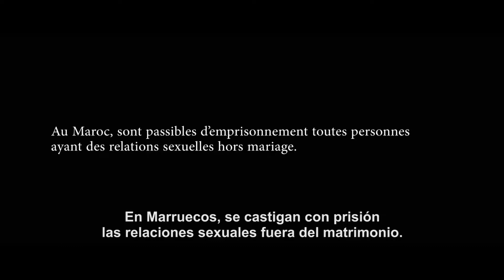"Sofia" - Trailer en VOSE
Película producida por Francia, Bélgica y Qatar, dirigida por Meryem Benm'Barek-Aloïsi y protagonizada por Maha Alemi, Lubna Azabal, Sarah Perles, Faouzi Bensaïdi, Hamza Khafif.

El artículo 490 del código penal marroquí castiga las relaciones sexuales mantenidas entre personas de distinto sexo que no estén casadas con una pena de entre un mes y un año de prisión. Esto provoca que muchas mujeres sufran el trastorno conocido como negación del embarazo, una patología en la que el cuerpo de la mujer no da las señales típicas de una gestación y, en algunos casos, no toma consciencia del embarazo hasta el momento de dar luz. Este es el caso de Sofia, que rompe aguas durante una comida familiar ante el estupor de su prima.